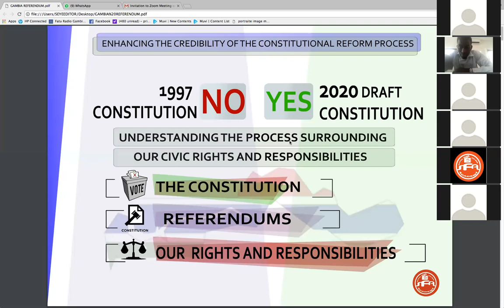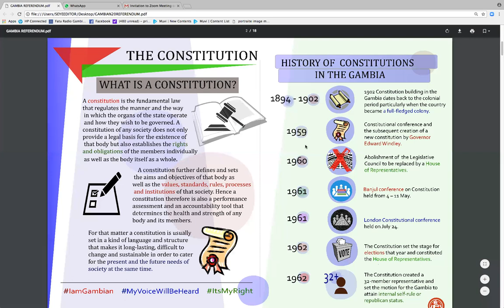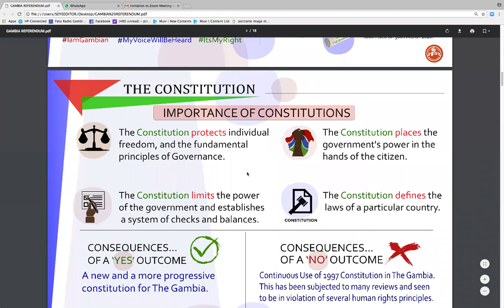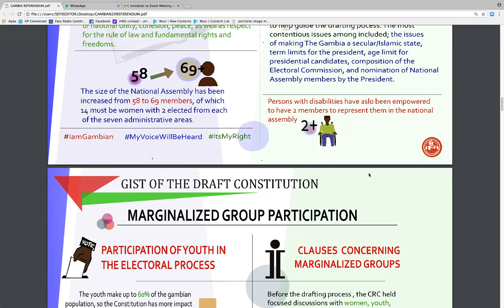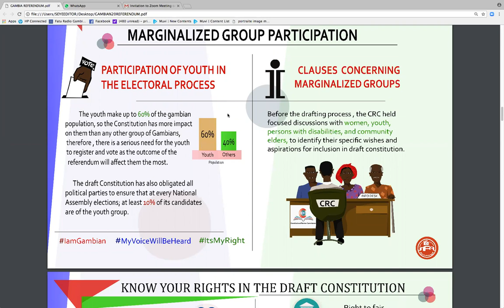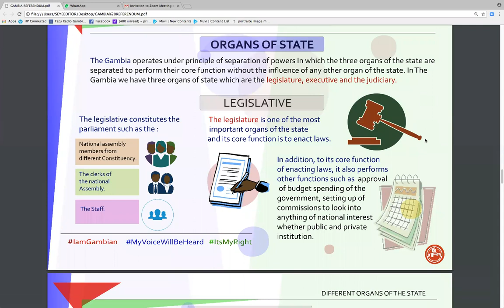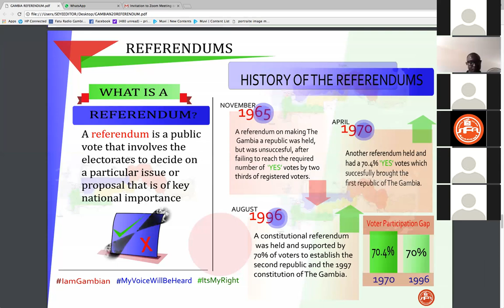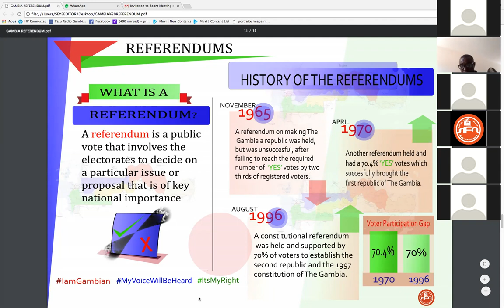Online Sensitization on the Constitutional Review Process in The Gambia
Sahel Films Academy, in partnership with IRI, organized an online sensitization session with young Gambians, mostly from the University and Colleges to reflect on the Constitutional Review Process, Identify Misconceptions around the Draft Constitution and to identify a strategy and a way forward ahead of the 2021 elections